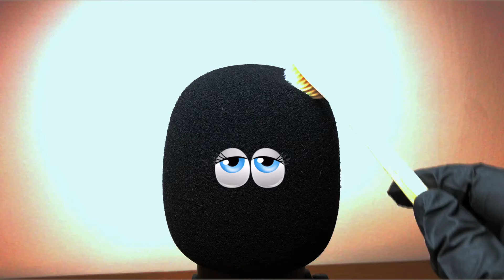ASMR Fast Loud Mic Brushing | Brain Melting Massage | Braingasm [No Talking]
Prepare for some Fast Loud sounds using Toothbrush Brushes on a mic cover to produce an amazing array of ASMR Mic Brushing and intense bristle sounds. Brain Melting Massage & Braingasm. Enjoy!

The Video is designed to help you unwind, relax, sleep, de-stress, and entertain you.  It could be used to study in the background.

00:00 Intro
00:09 One Minute ASMR Mic Brushing
10:48 Outro

Thank you for spending your precious time here.

→ F I N D  & SUPPORT M E  H E R E ←
☆ Love my channel?

My intention is to help you relax, study, sleep and de-stress x

This video cannot replace any medication or professional treatment. If you suffer from anxiety, depression, insomnia or any other mental health issue please consult a professional.

🙏🏽!! Go raibh maith agat 🙏🏽 Merci 🙏🏽 Gracias 🙏🏽 Grazie 🙏🏽 ਤੁਹਾਡਾ ਧੰਨਵਾਦ 🙏🏽 شكرا لك 🙏🏽 धन्यवाद 🙏🏽Спасибо 🙏🏽 감사합니다 🙏🏽 謝謝🙏🏽 Obrigado 🙏🏽 Salamat🙏🏽 Dank je 🙏🏽. Danke 🙏🏽Tack🙏🏽

M067